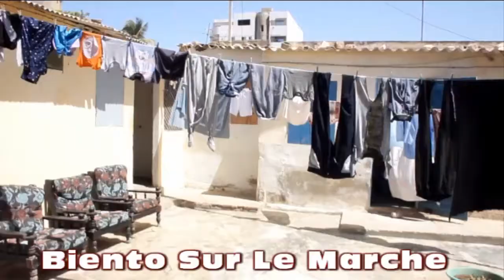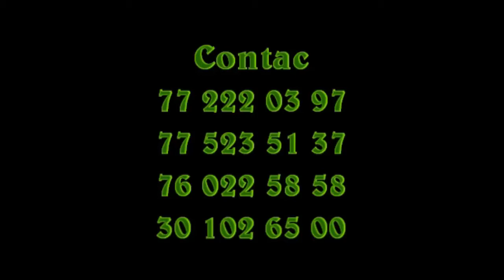Woury Et Le Ramadane Bientot Sur Notre Chaine By Guidho Diama Production